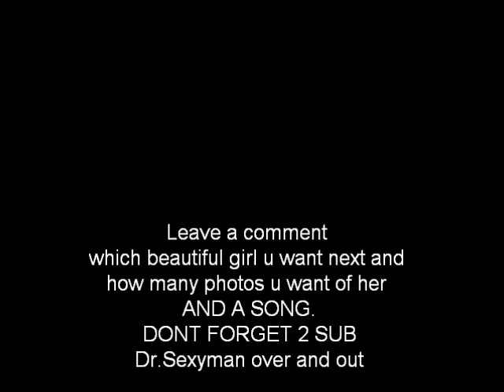Irina is so hot